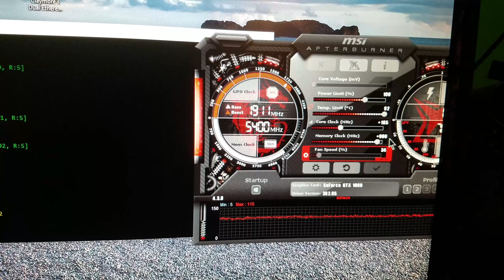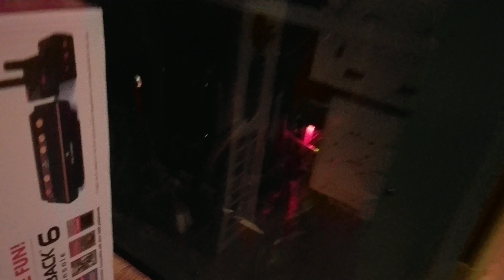WHERE HAVE I BEEN?!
Just a video about where I've been and where the channel is going!